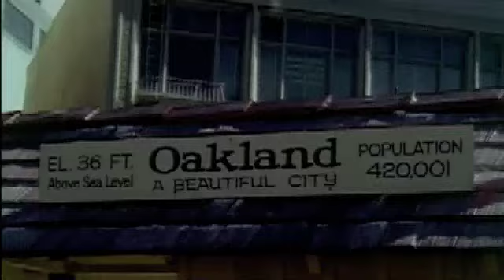Lana Del Rey - Body Electric (HQ Fan Video)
I've made videos using old home movie footage before and had fun with it, so I thought I'd give Lana a shot since she does the same thing.

Huge credit to Howl for the added drum tracks and production of the song. This is a live version as the song hasn't had a studio recording yet, but the quality is on par with studio material.

All the footage in this video is from the universal Internet Archive.

Lyrics:

Elvis is my daddy
Marilyn's my mother
Jesus is my bestest friend
We don't need nobody, we got each other
Or at least I pretend

We get down every Friday night
Dancing and grinding in the pale moonlight
Grand Ole Opry, feeling alright
She prays the rosary for my broken mind

I'm on fire, baby, I'm on fire

Whitman is my daddy
Monaco's my mother
Diamonds are my bestest friend
Heaven is my baby, suicide's her father
Opulence is the end

I sing the body electric
I sing the body electric, baby

Your clothes still smell like you
All my photographs say that we're still young
I pretend I'm not hurt
Go about the world like I'm having fun

We get crazy every Friday night
Drop it like it's hot in the pale moonlight